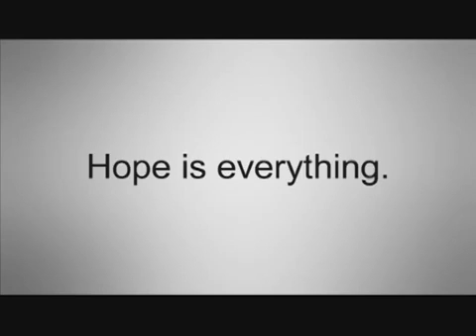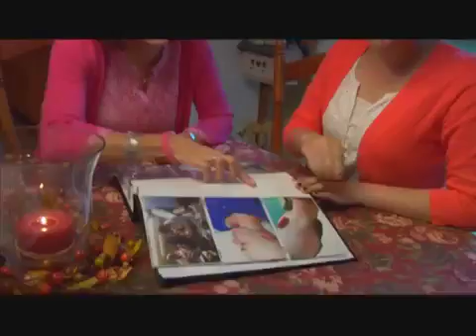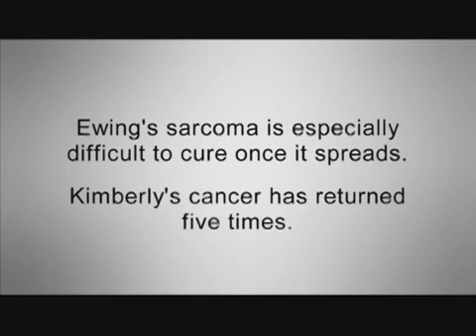Hope is Everything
When you contribute to Women for MACC you are giving hope to thousands of families facing childhood cancer. Funds Drive Research. Research drives hope. And hope is everything.